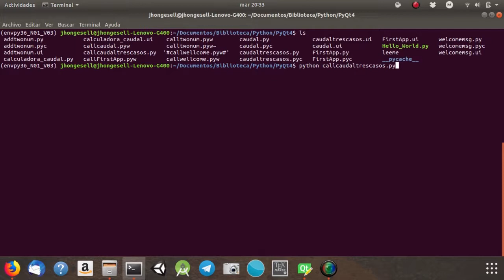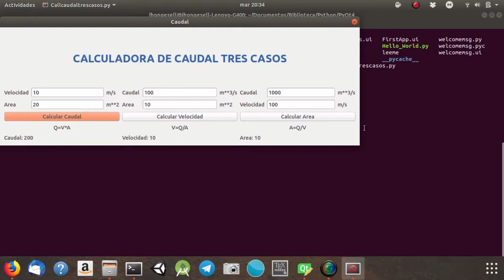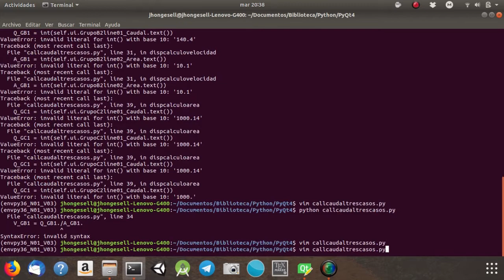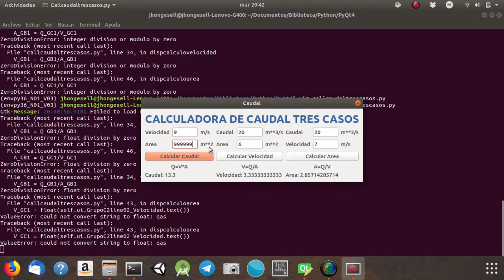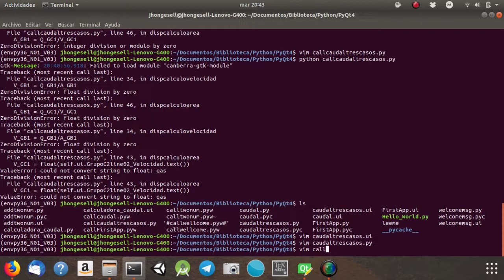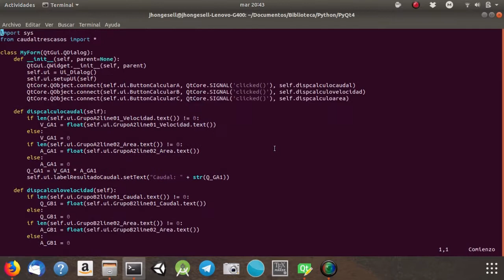Ejemplo de creación de software GUI con Python (PyQt4) para la hidráulica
Hola comparto este breve ejemplo de una calculadora con interfaz gráfica de usuario inspirado en la formula:

Q=V*A

Q: Caudal (m**3/s)
V: Velocidad (m/s)
A: Area (m**2)

Para trabajar este software había creado un entorno virtual con conda donde he usado el interprete de Python en su versión 3.6 con la librería PyQt4.